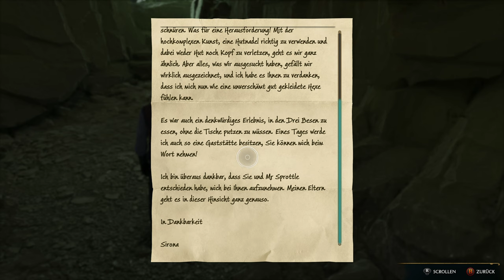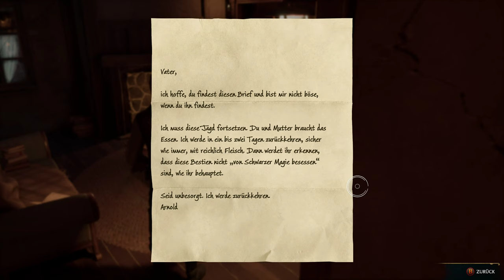Sirona Ryans Geschichte | 011 👑 Hogwarts Legacy 4K PC Gameplay 👑 Let's Play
💰 Hogwarts Legacy auf Instant Gaming kaufen 💰

Hogwarts Legacy ist ein fesselndes Open-World Action-Rollenspiel. Jetzt kannst du die Kontrolle übernehmen und im Mittelpunkt deines eigenen Abenteuers in der Welt der Zauberei stehen.

TITEL: Hogwarts Legacy
GENRE: Aktion, Abenteuer, Rollenspiel
ENTWICKLER: Avalanche Software
PUBLISHER: Warner Bros. Games
FRANCHISE: WB Games
VERÖFFENTLICHUNG: 10. Feb. 2023

Hogwarts Legacy im Let's Play mit Kommentaren von DrProof (2023)